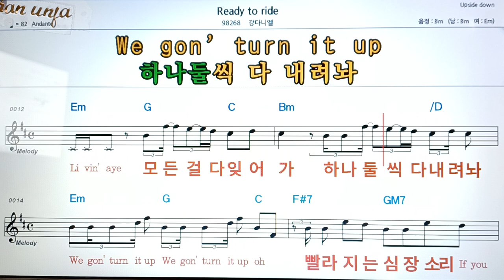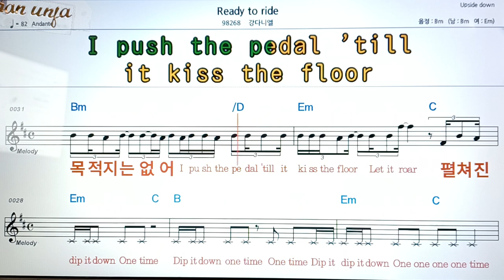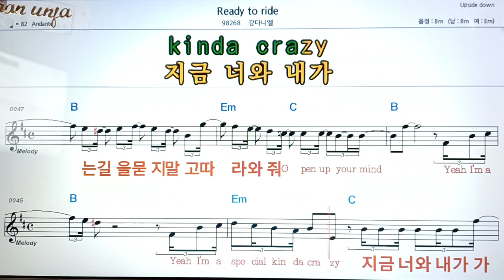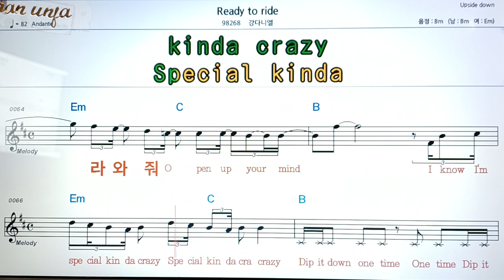Ready to ride/강다니엘👍악보, 코드,가사,Karaoke*가라오케 반주